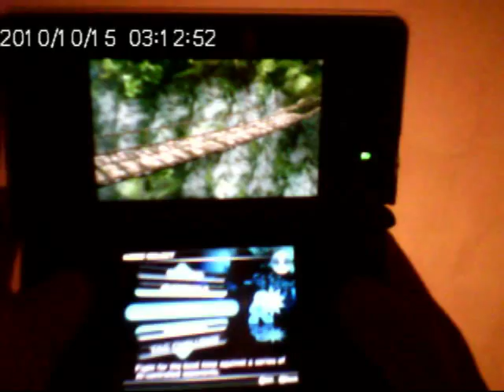Let's Play Dead or Alive Dimensions (Episode 1)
In this new series of "Lets Play"s, I try my hand at the 3DS game, Dead or Alive Dimensions, a very underrated and fun fighting game